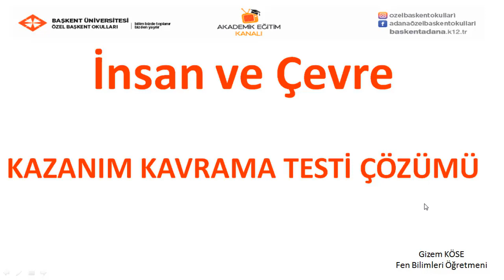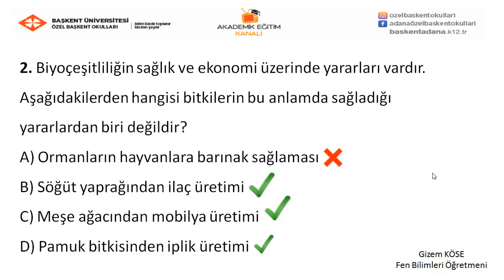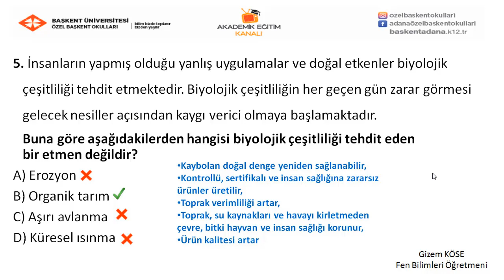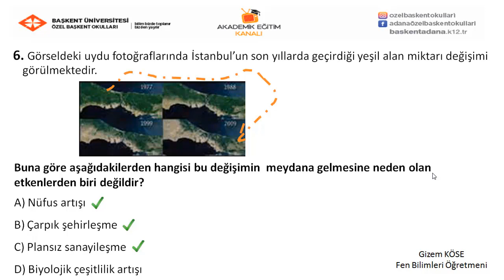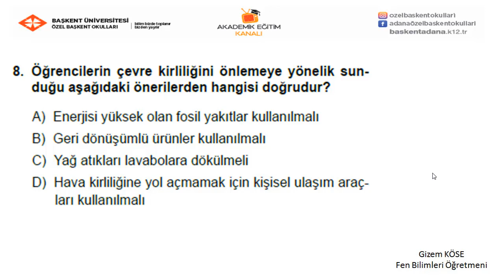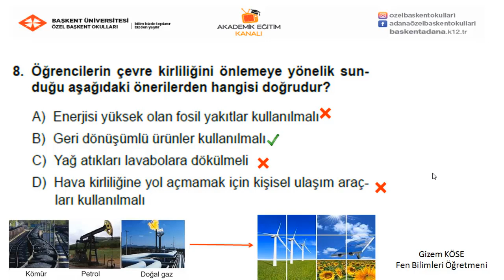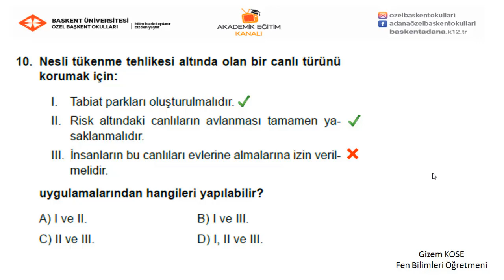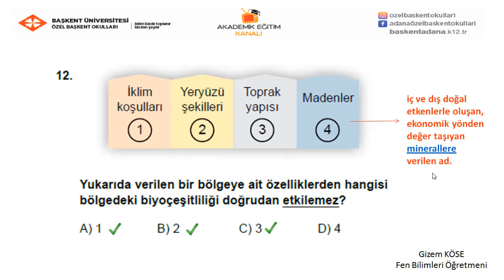17- İnsan ve Çevre İlişkisi Soru Çözümü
Özel Başkent Okulları  5. sınıf Fen Bilimleri  17-İnsan ve Çevre İlişkisi Soru Çözümü